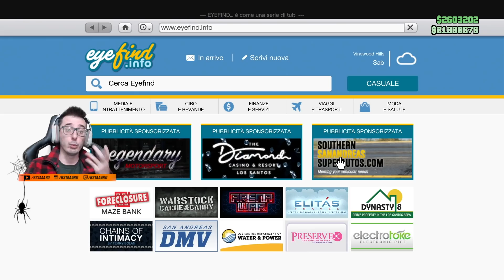1983 VOLVO 242 TURBO